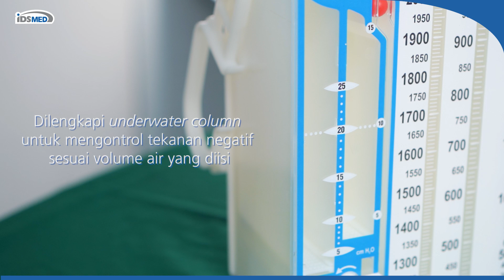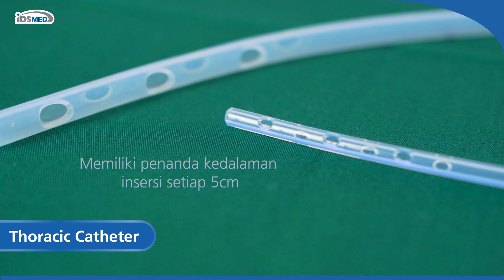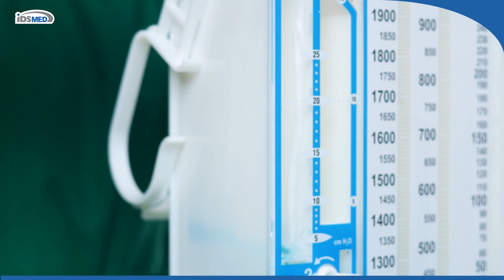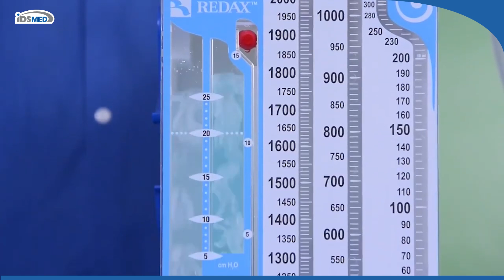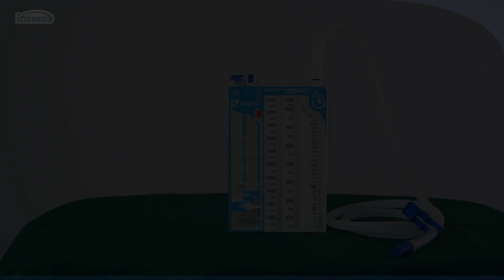REDAX Drentech | Instruction for Use